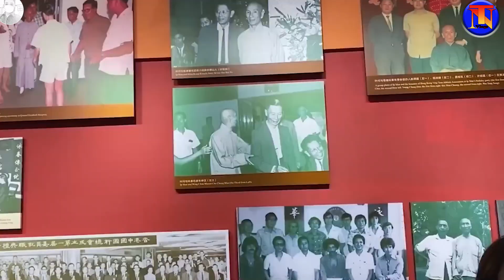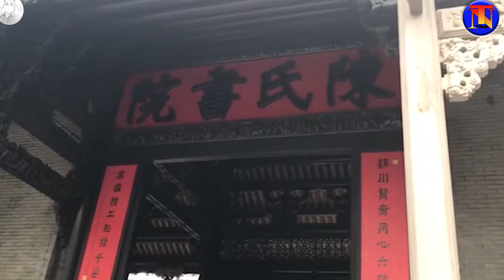Quãng Đông || Khám Phá Tỉnh Giàu Nhất Trung Quốc || TN Vlogs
Tập 11: Hôm nay chúng ta đi KHÁM PHÁ TỈNH GIÀU NHẤT TRUNG QUỐC , Nhiều công ty lớn được đặt tại đây, đó là tỉnh QUÃNG ĐÔNG. hôm nay chúng ta cùng tìm hiểu nơi đây nhé.